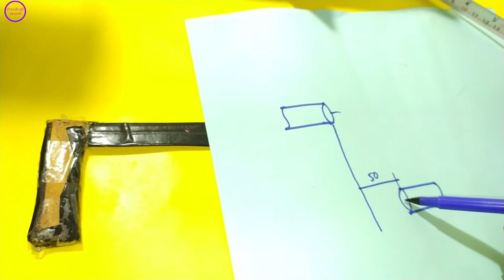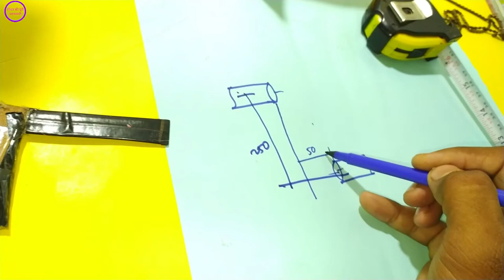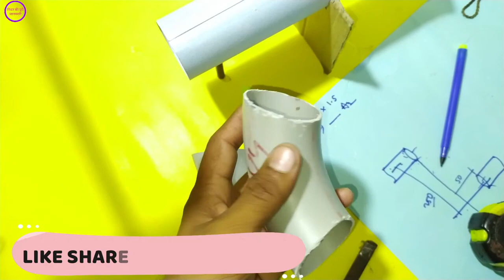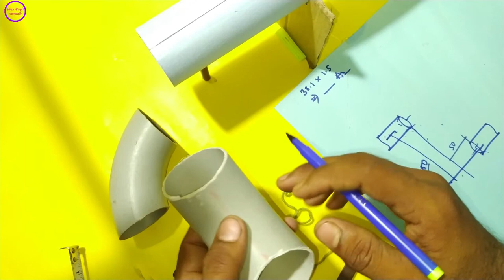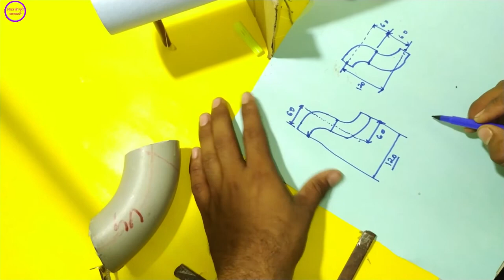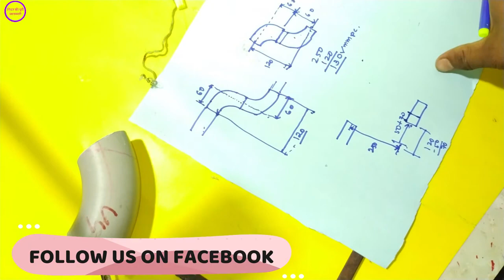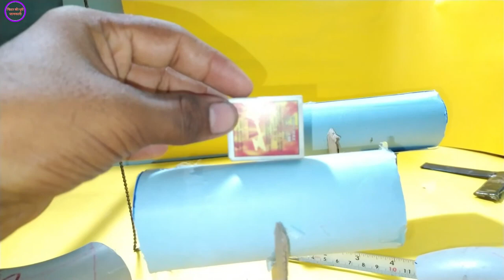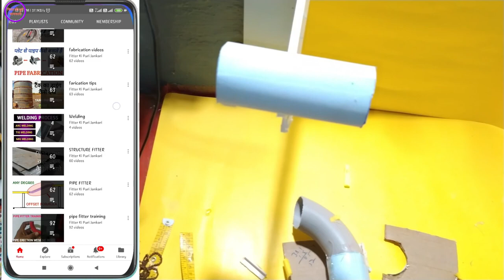Pipe fitting Part -02